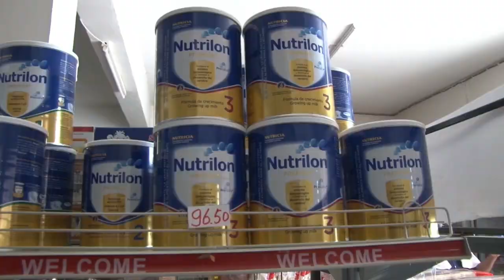22 07 2020 Winkelier Jackie Xu over verhoogde prijzen